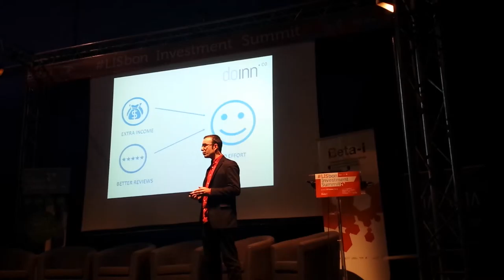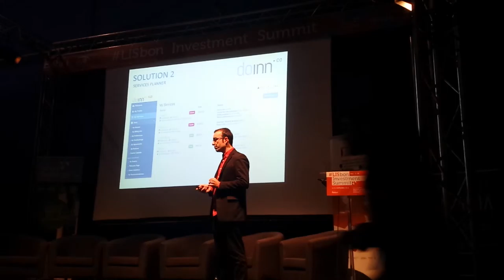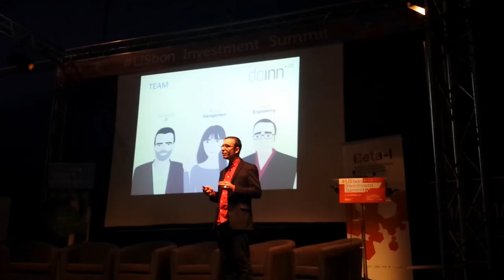Doinn Investor Pitch @ Lisbon Investment Summit